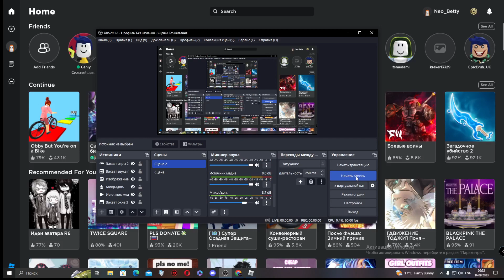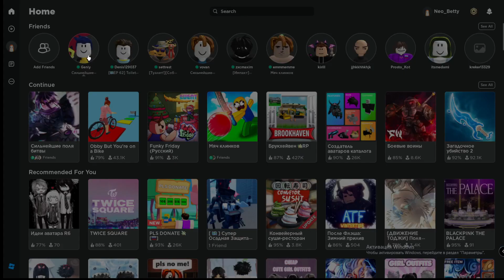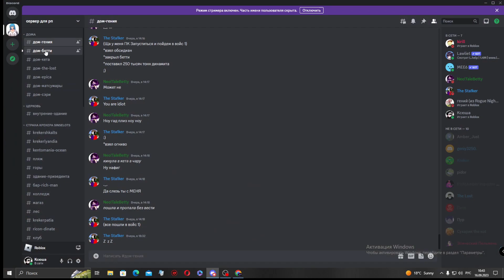Играю В Майн или в рб..